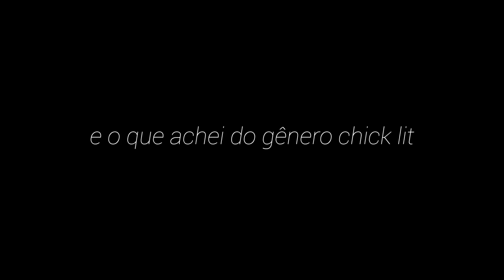o segredo de emma corrigan e o que achei do gênero chick lit (feat. mike)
oie meus amados. hoje eu trago uma resenha do livro "o segredo de emma corrigan", da sophie kinsella, algumas horinhas atrasado mas tudo bem kkkk esse livro é super divertido e engraçado e eu acho que vocês vão amar. o mike resolveu participar do vídeo e me atrapalhar de vez em quando kkkkkkk espero que vocês gostem. ahh e caso queiram comprar o livro, já sabe: o link tá aqui embaixo :)

compre o livro:
- o segredo de emma corrigan (sophie kinsella)
- outros livros da sophie kinsella

• link geral da amazon
• assine o amazon prime
• assine o kindle unlimited e tenha 30 dias gratuitos pra ler quantos livros quiser
• compre o seu kindle pra você ler muitos livros em um aparelho poderoso

um beijo,
M.